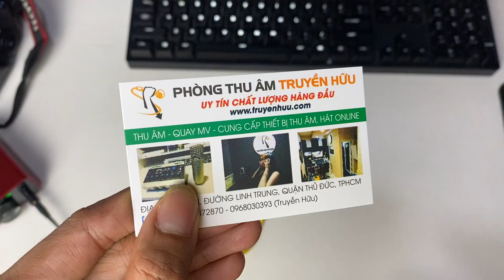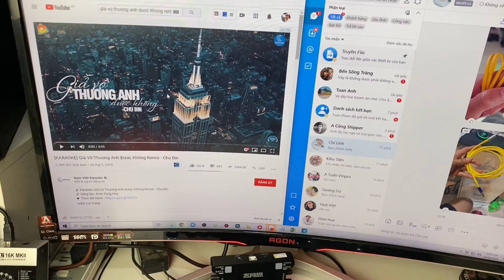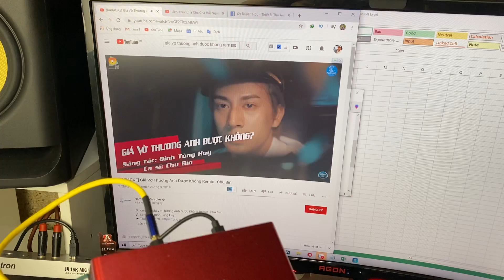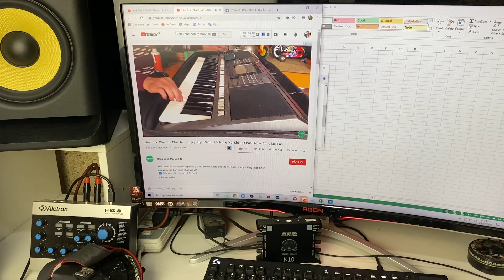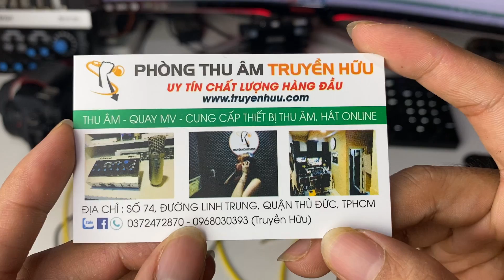Dây Live Stream Chất Lượng TH03 - Bass Căng , Nhạc Nét , Sạch Sẽ - ĐT 0372472870 | Truyền Hữu